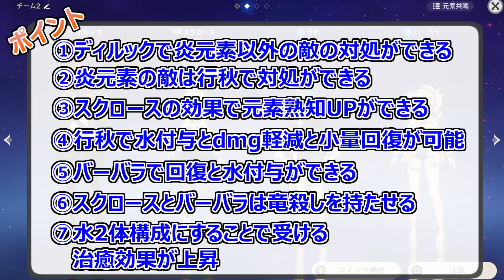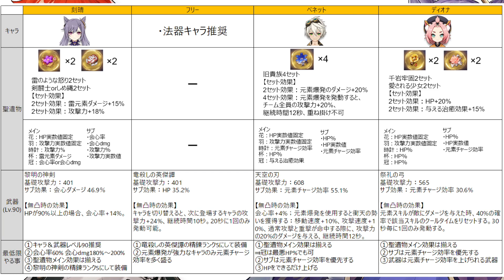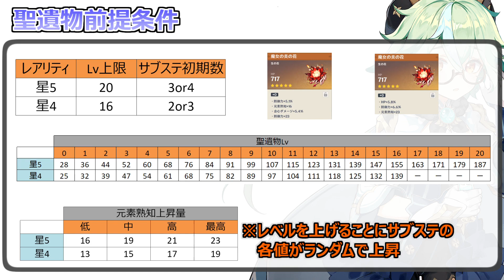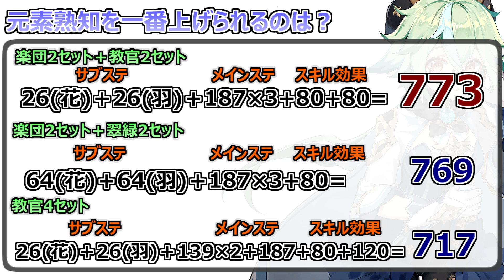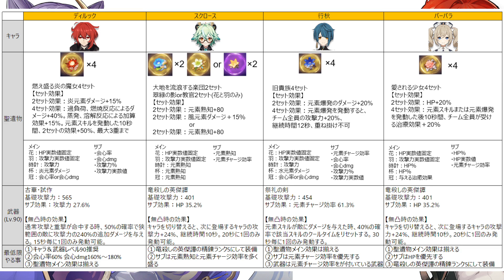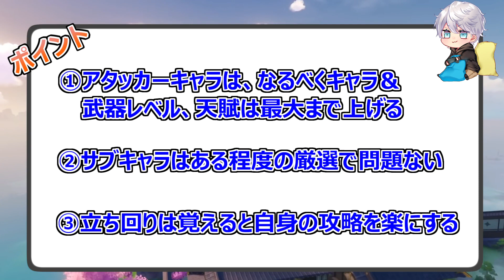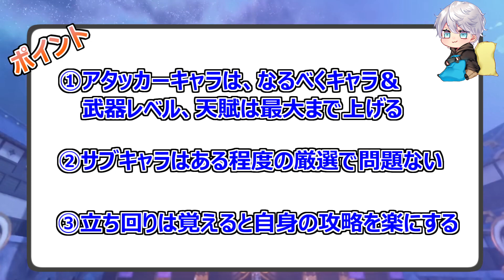【原神】深境螺旋9層星9攻略無課金PTで立ち回り解説！初心者必見！【Genshin,げんしん】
【行秋】

ゲーム実況者として活動していきたいと思ってる、あむと申します！！！
少しずつ動画投稿していこうと思っていますので応援よろしくお願いします。
1週間に1回、2週間に1回ペースで動画投稿させて頂きます！

目標は1万人！！！
・生放送や動画投稿については通知登録して頂くとすぐに見れます。

・ご依頼や質問あればDMまでよろしくお願いします。

【イラスト(絵師)】
・OP＆ED　キャラクター
@ohARu666　(ohARu氏)

00:00​   動画開始
00:08   動画内容説明
00:55   チームの構成紹介
04:48   各キャラの詳細
12:32   9層1問の解説
16:17   9層2問の解説
18:37​   9層3問の解説
20:37   まとめ
21:19   ED